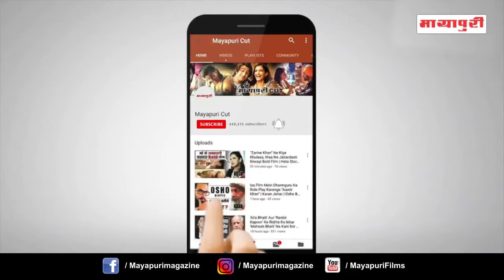"Sonchiriya" Mein 1975 Ki Emergency Ko Alag Tarah Se Dikhayi Gayi Hai | Abhishek Chaubey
सुशांत सिंह राजपुत ,मनोज वाजपयी और आशुतोष राणा जैसे एक्टर को फिल्म सोनचिडिया में एक साथ देखने के लिए फैंस बेहद एक्साइटेड है।